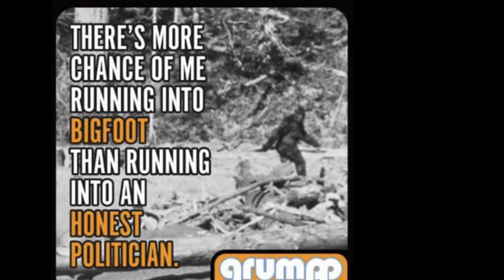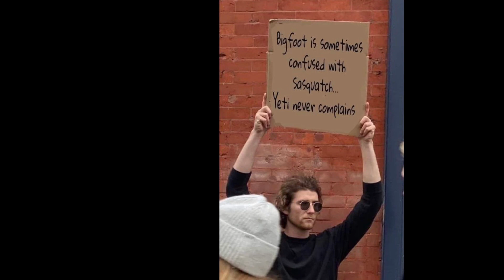Bigfoot Meme collection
Everybody loves memes. 👣🌲Everybody loves Bigfoot. 📹🔍Put them together and everybody wins. 😂Sit back and enjoy. ￼